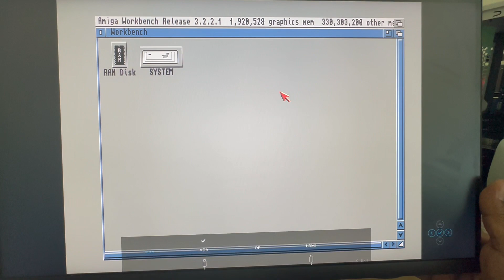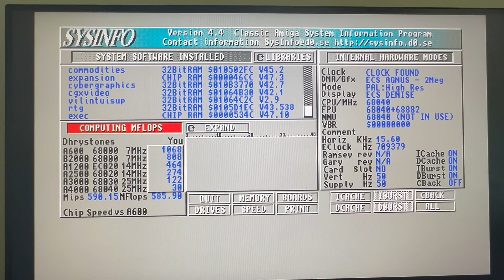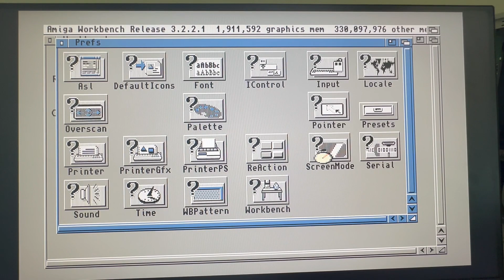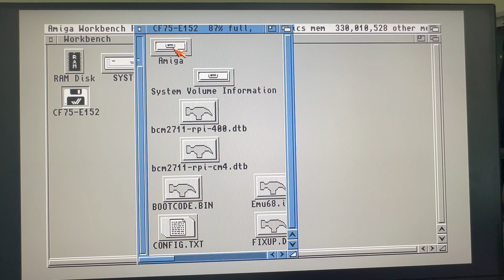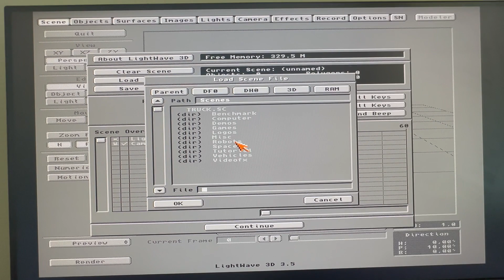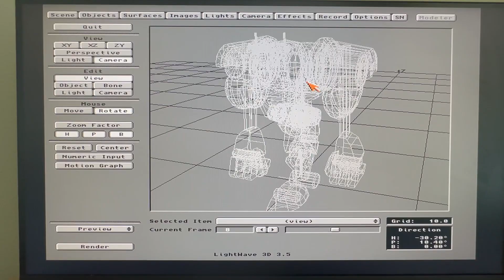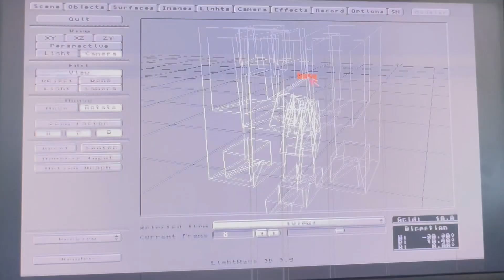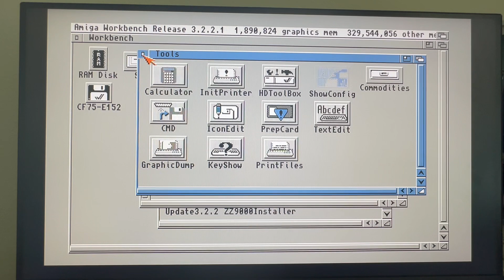Amiga 2000 EATX 2.2 w/ ZZ9000 & Pistorm Amiga OS 3.2.2.1 Test Video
Showing an Amiga 2000 EATX 2.2 w/ ZZ9000 & Pistorm I have been building. Good for some light gaming and productivity. ZZ9000 RTG doesn't seem to work fully with this board but it will work with Lightwave &  HAM 6 and as a Flickerfixer for now.

Hopefully you will find this video helpful for your build